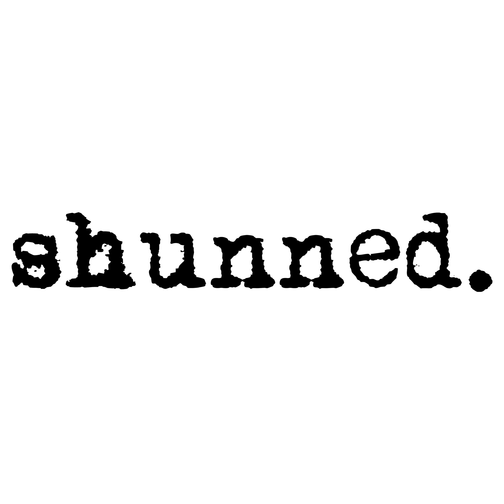Episode Fifty Eight - Derek is shunned by Jehovah's Witnesses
People get baptized as Jehovah’s Witnesses for a myriad of reasons. Peer pressure, parental pressure, sometimes people feel like it will fix something in their lives. For Derek there was the hope that this 11 year old boy could erase the damage and shame he felt from the abuse he suffered at the hands of some of the girls in his life. The hope that somehow baptism would make him whole and feel safe. Derek has been through a lot in his life but he’s now got a life of his own that he can be proud of and he offers some of the lessons he’s learned to help others. This is a story of overcoming the past and the strength to create the things that a person wants in the present.